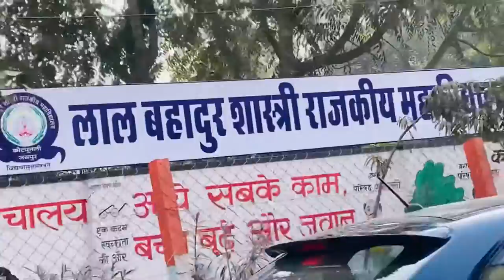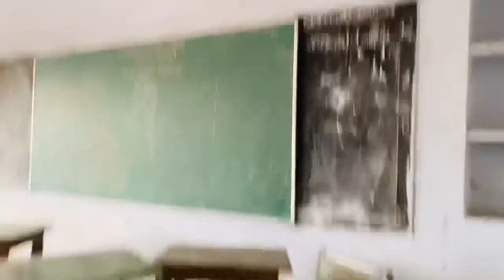College Vloging With full masti 😃 | Kotputli Vlogs | Tilak✌🏻 #2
College Vloging With full masti 😃 | Kotputli Vlogs

W E L C O M E   GUYS ✌🏻